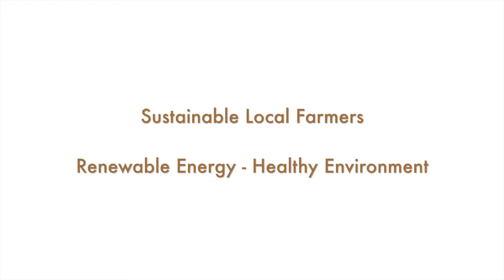Eric on Representing Community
Eric Weinert candidate for Hawai'i State House District 1.